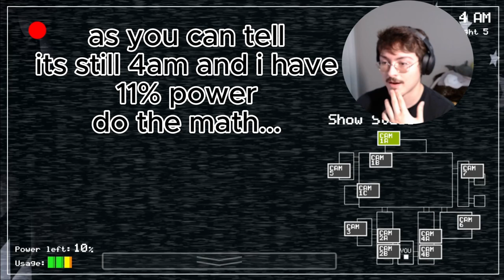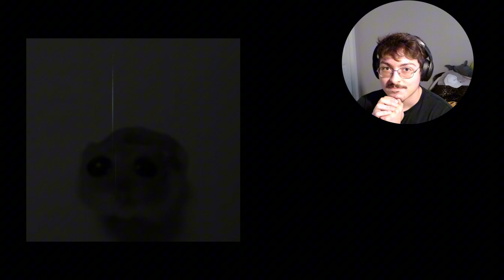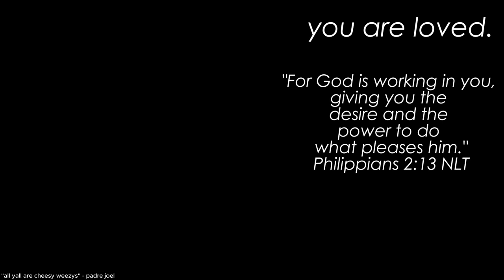Why is Freddy so MEAN!!??? | Five Nights at Freddys (nights 4-5 COMPLETE)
maaaaaaaan cant wait till the harder nights (jk i dont wanna be stuck playing for hours :( anyways ily)
Angel is a cheezy weezy with a green olive chaser. And NO arnold is my friend he would never beat me up.
-alonz